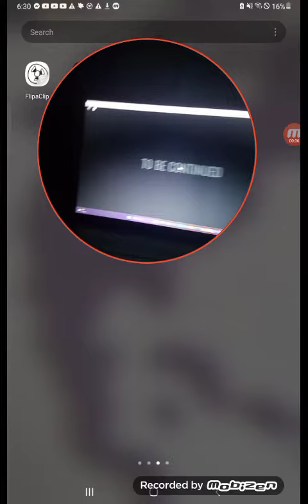Doors | SUPER HARD MODE | Clip of me beating it.